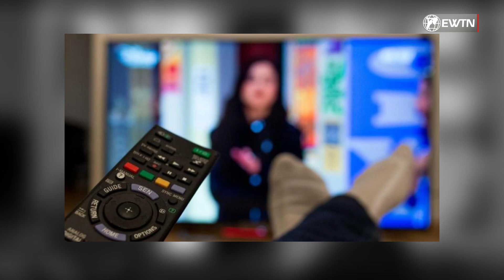COVID-19 "Virus Watch" #5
Last week at The World Health Organization in Geneva they have  seen , 3  extreme contrasting displays of the COVID 19 crisis.  We dare to put this into cinematic terms calling it :  The Good (Concert), the Bad (Trump), and the Ugly (misinformation).

We spoke with Msgr. Robert J. Vitillo , Health Expert and Member of the Holy See delegation in Geneva.